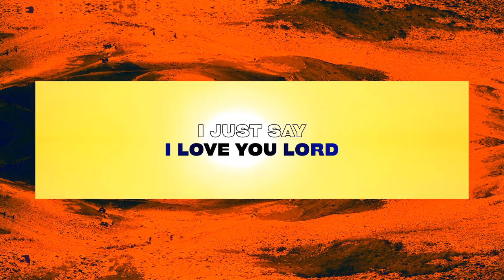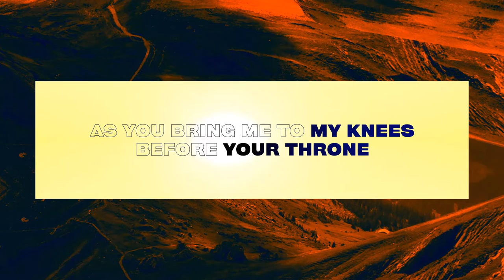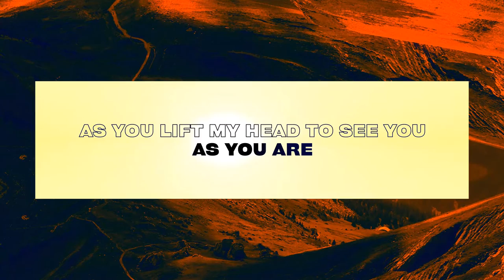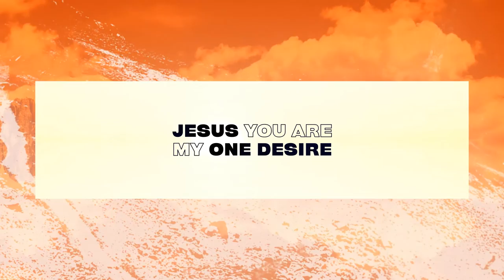Throne Room | Official Lyric Video | Awaken Generation Music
[Verse 1]
This is the throne room of God
I come in reverence
I stand before the creator of heaven and earth

[Verse 2]
You draw me closer
Undone by the arms of a father
Who calls me His own

[Pre-Chorus]
As You bring me to my knees before Your throne
I just bow in awe, I just bow in awe
As You lift my head to see You, as You are
I just say I love You Lord

[Chorus]
And I lift my hands with a thankful soul
And I lift my voice cos it’s all I know
And my soul cries out Hallelujah
Jesus You are my one desire